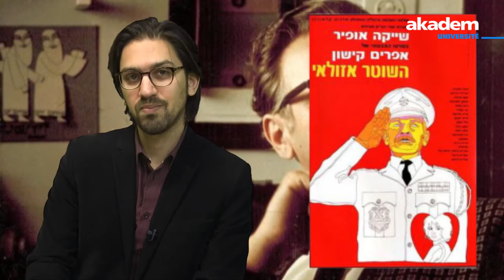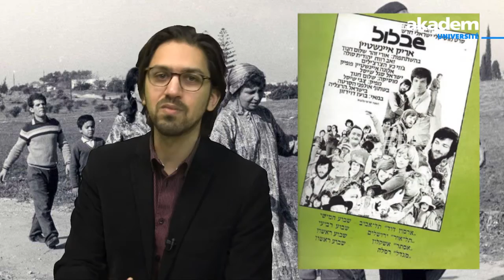Les films cultes israéliens: Sallah Shabati, une satire de l'establishment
Retrouvez tous nos magazines cinéma ainsi que de nombreux cours et conférences sur le site akadem.org